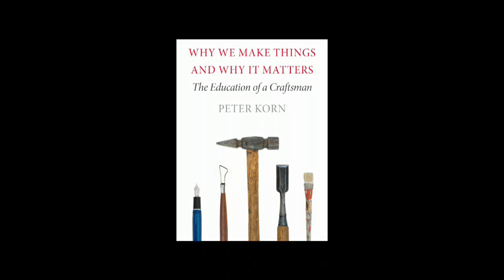STL 145: Shooting boards and Chair Making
In this stripped down episode, Mike and Ben discuss chair making, shooting boards,  chisel bevels,wide boards, and all time favorite tools and techniques... for this week